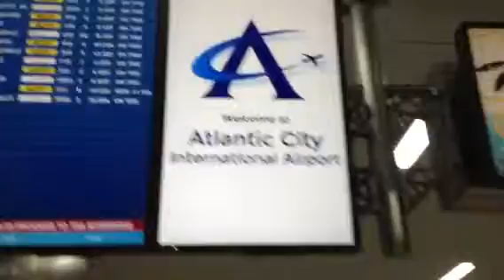Arriving at Atlantic City Airport